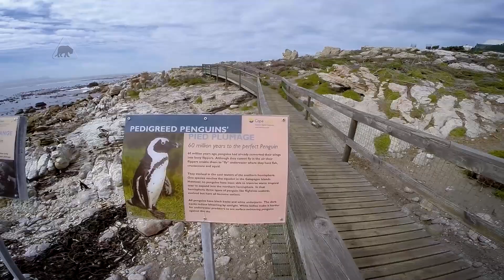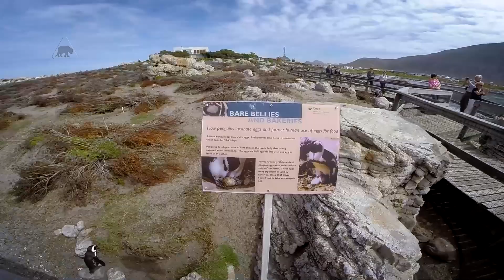Programa Animal 350 - Pinguim Africano (África do Sul)